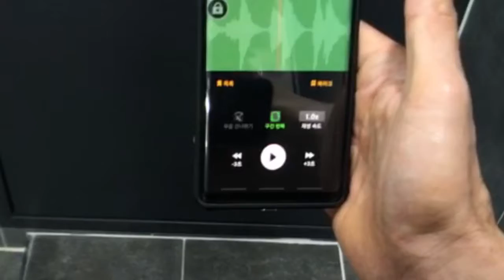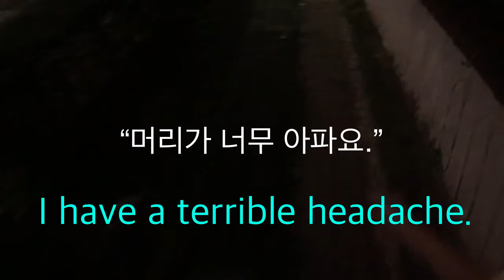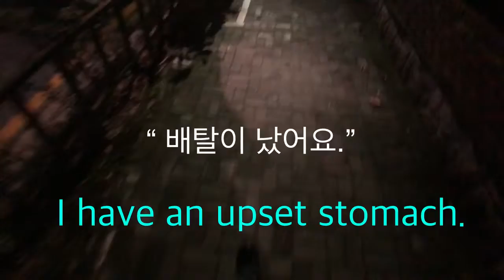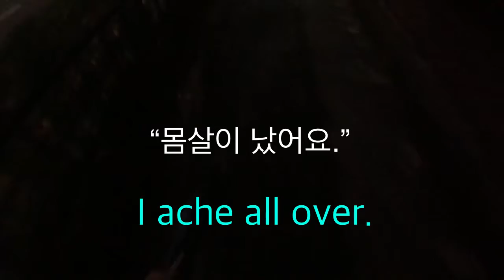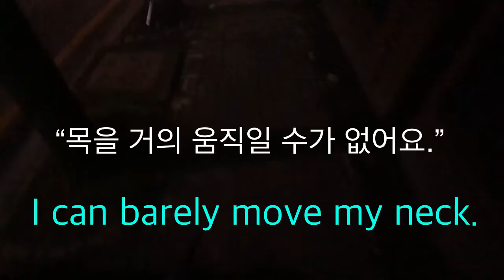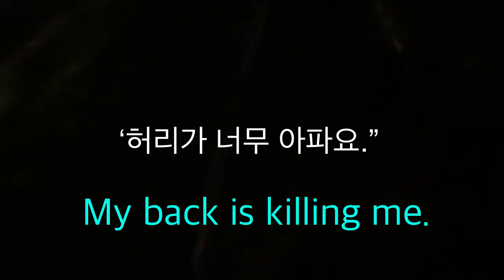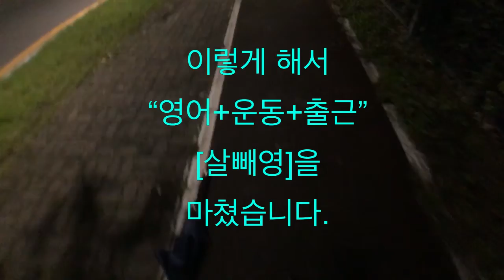"머리가 빙빙 돌아요." 【feat. 여행영어 100일의 기적 'Day 098'】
* English Vlog : 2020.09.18. (※ 재생속도 110%)
* 영어교재 : '여행영어 100일의 기적', Day 098, '통증 표현'

※ 본 영상은 해당 교재의 효율적인 암기를 위한 교육용 영상으로, 해당 출판사로부터 어떠한 금전적 지원을 받지 않고 제작하였습니다.